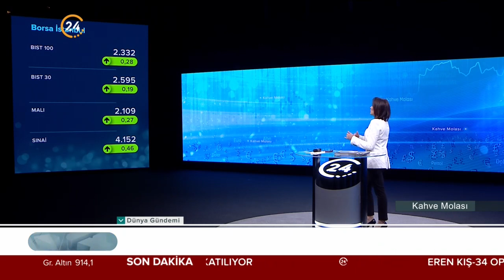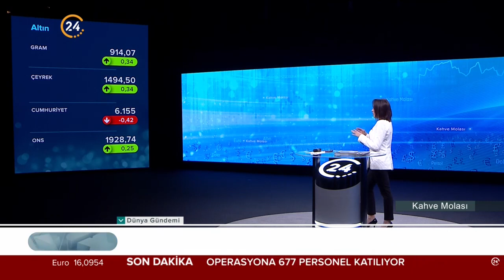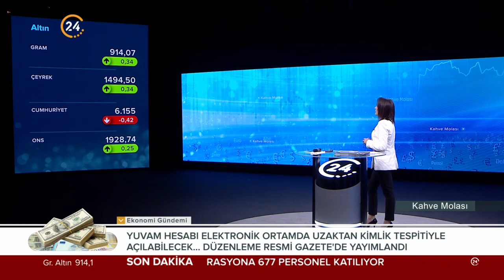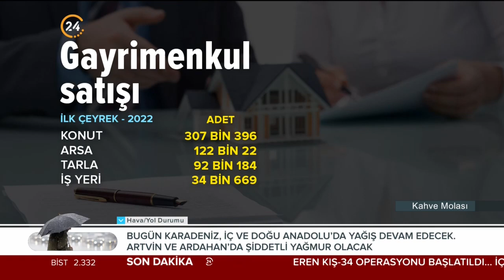Kahve Molası / Ekonomi Gündemi - 06 04 2022